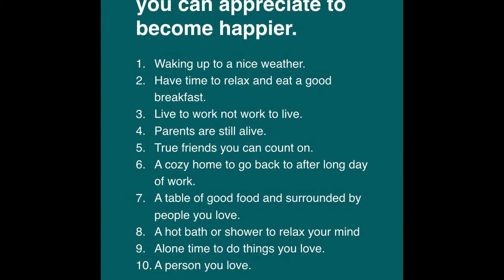Best Motivational Quotes | Inspirational Words | Powerful Motivation | Life Lessons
Best Motivational Quotes | Inspirational Words | Powerful Motivation | Life Lessons | Motivational World

🔥🔥🔥Showing Up for Life: Thoughts on the Gifts of a Lifetime From Bill Gates
American Marxism by Threshold Editions: Check It Out

The Real Anthony Fauci: Bill Gates, Big Pharma, and the Global War on Democracy and Public Health (Children’s Health Defense)

🔥Very Interesting And Beneficial Motivation
 🔥🔥🔥Think And Grow Rich                          👇
(World's Best Motivational Book)